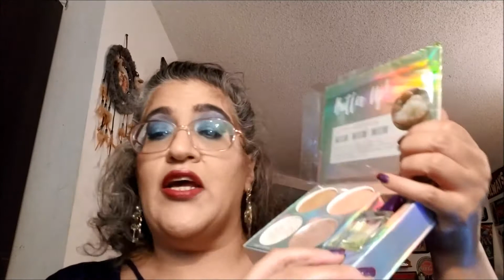Mail Call! (May 2018)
Heyas, dragynettes! Our first mail call! Some of you lovely people sent me some gifts! I actually really love watching people open prezzies, and I really appreciate receiving them and wanted to share with the rest of my viewers. Thank you, ladies! :)

(I get so squeaky when I'm excited. lol)

Twitter|FB|IG|Pin: domynoe .:. Also on Facebook: domyskitchen .:. Writing: alden.nu

Mentioned:
Physicians Formula Butter Collection Palette (limited ed; out of stock)

Links are shortened to reduce clutter.

Music copyright its individual artists. Please support musicians, writers, and artists by purchasing their work from  legitimate sources. Thank you.

I'm not a professional makeup artist or fitness expert. Home trained baker and a still learning container gardener.  Cats, coffee mugs, and dragons are just my thing. Easily offended or find curvy women offensive? Move on. Derogatory comments will be deleted and their users banned. I'll play nice until people get mean or abusive.